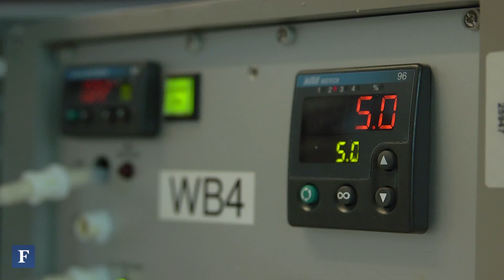Building A Biotech | Forbes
Regeneron CEO Leonard Schleifer talks about his 25-year journey to profitability.